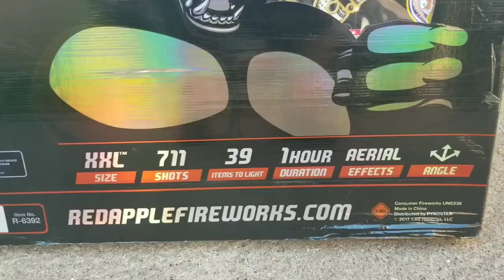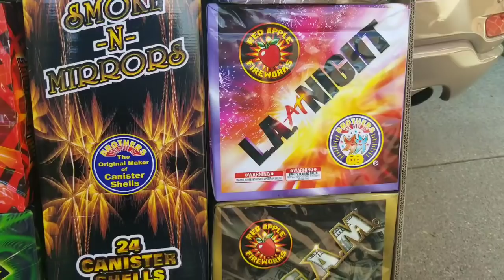Unboxing Gorilla box by red apple